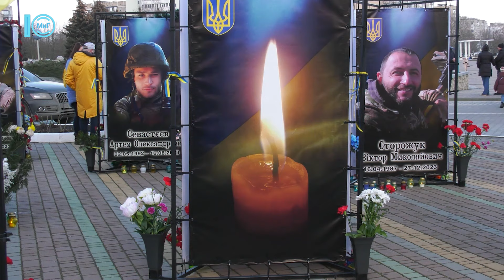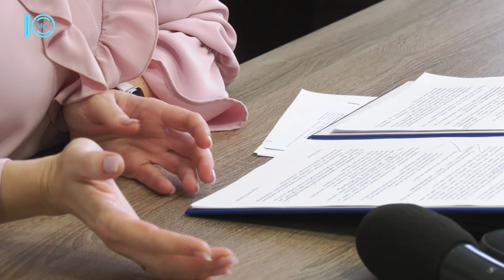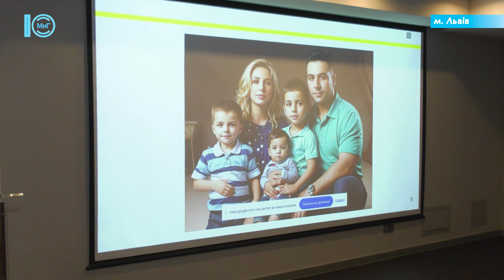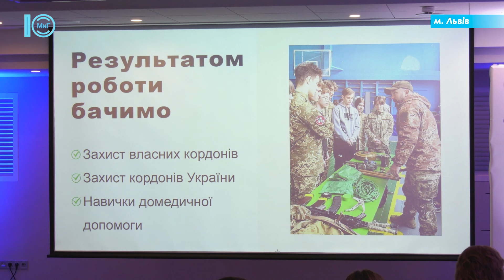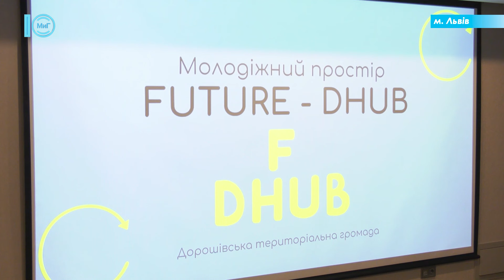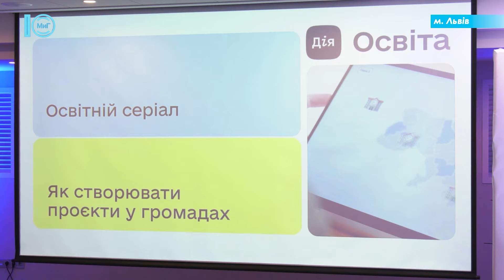ХРОНІКИ ВОЄННОГО СТАНУ. Южне. 14.02.2024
У випуску від 14 лютого ви можете дізнатися:
00:05 Еспланаду пам’яті передають у власність міста.
05:07 Державні дотації, гранти та бізнес: бюджет громади наповнюється інакше.
09:17 Молодь Южненської громади представила два проєкти на форумі у Львові.